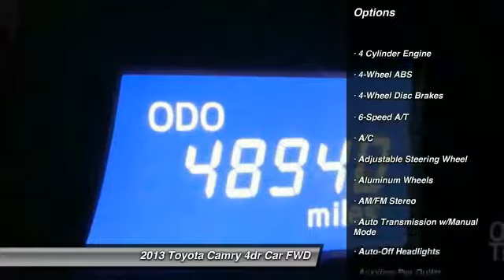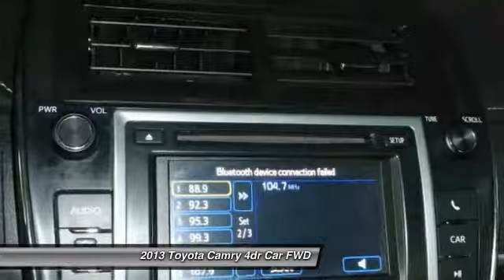2013 Toyota Camry Chattanooga TN North GA Cleveland TN lexusofchattanooga 210498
2013 Toyota Camry 4dr Sdn I4 Auto SE (Natl)

Lexus of Chattanooga
5800 Lee Highway

CARFAX 1-Owner, Extra Clean, GREAT MILES 48,892! Super White exterior and IVORY interior, SE trim. FUEL EFFICIENT 35 MPG Hwy/25 MPG City! Bluetooth, CD Player, Aluminum Wheels, iPod/MP3 Input, 120 Point Inspection. CLICK ME! EXCELLENT SAFETY FOR YOUR FAMILY: Child Safety Locks, Electronic Stability Control, Brake Assist, 4-Wheel ABS, Tire Pressure Monitoring System, 4-Wheel Disc Brakes Safety equipment includes Child Safety Locks Toyota SE with Super White exterior and IVORY interior features a 4 Cylinder Engine with 178 HP at 6000 RPM*. VEHICLE FEATURES: Rear Spoiler, MP3 Player, Remote Trunk Release, Steering Wheel Controls. 120 Point Inspection. BUY WITH CONFIDENCE: CARFAX 1-Owner EXPERTS RAVE: Edmunds.com explains With its well-rounded nature and long-standing history of dependability, the 2013 Camry stands as one of the top choices in the highly competitive midsize sedan segment.. Great Gas Mileage: 35 MPG Hwy. WHY BUY FROM US: Capital Toyota has been serving Chattanooga, TN and the surrounding Hamilton County area since 1966. In fact, we were the very first Toyota dealer in the state of Tennessee. We specialize in the full line up of Toyota and Scion products including the best-selling car in the world, the Toyota Camry. Other Toyota cars include the Corolla, Highlander, Tacoma, and the Tundra. And if you are considering a used vehicle of any make or model, then you have come to the right place. capitaltoyota Pricing analysis performed on 5/6/2017. Horsepower calculations based on trim engine configuration. Fuel economy calculations based on original manufacturer data for trim engine configuration. Please confirm the accuracy of the included equipment by calling us prior to purchase.